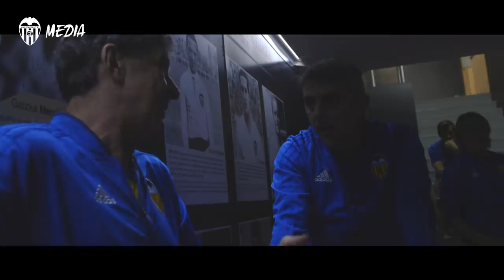REVIVE LOS MEJORES MOMENTOS DEL PARTIDO DE LEYENDAS